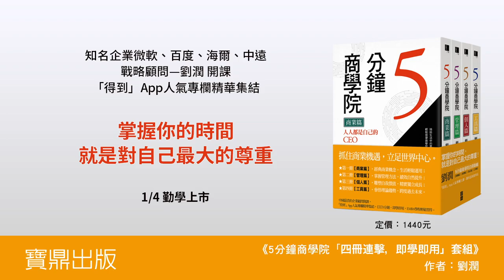【寶鼎出版】5分鐘商學院「即學即用，四冊連擊」套組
生活中有多少商業模式正悄悄運作而你渾然不知？從員工到管理者的角色轉變讓你不知所措？自我經營與實踐怎麼完善達成？邁入數位時代，資訊爆炸且知識需求量暴增，想在瞬息萬變的世界謀得一席之地、不被淘汰，就必須主動將各式理論化為實用工具。

《5分鐘商學院》全系列，以生活場景×經典案例×重點金句×實際運用，日日5分鐘，讓你一次讀完EMBA學程，抓住商業機遇，立足世界中心！